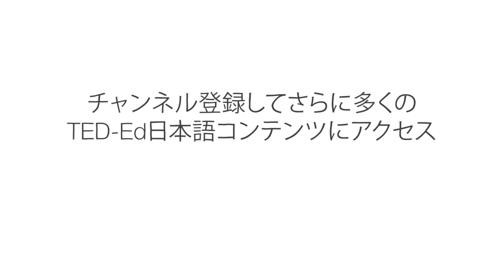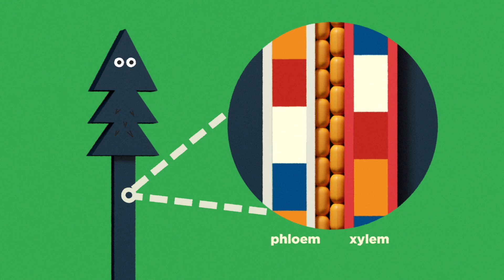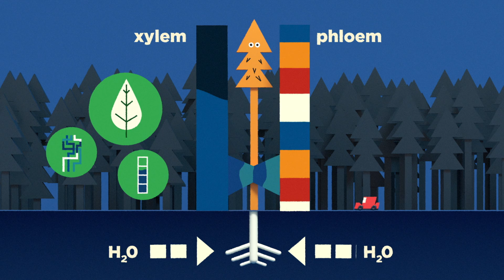木はどこまで伸びる？ - ヴァランタン・ハモウディ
カリフォルニアのセコイアは地球上6万種類のどの樹木よりも高く、100メートル以上にも達します。しかし、このような巨木にも限界があるようで、130メートルを超えるセコイアの記録はありません。では、永遠に伸び続けないようにこの木の成長を止めているのは、いったい何でしょうか？ヴァランタン・ハモウディが木々の高さに限界がある理由について探ります。

Valentin Hammoudi によるレッスン、Doug Alberts 監督。